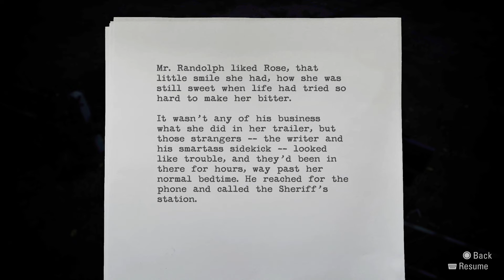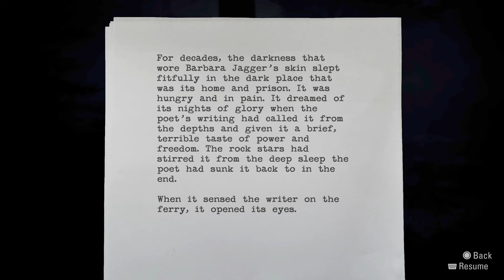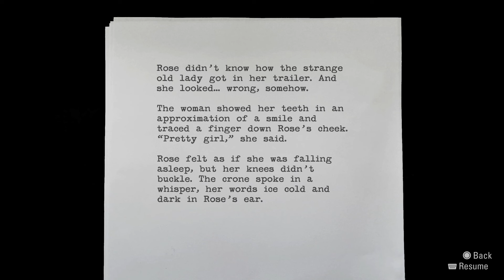Alan Wake Remastered BLIND Let’s Play Part 9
WELCOME! This is my blind let’s play of the Alan Wake remaster. Alan Wake was originally an Xbox 360 Exclusive, but with the remaster it is now on multiple platforms. This is a game I have wanted to play since back in the day when I was younger but couldn’t because it was Xbox exclusive. Now that it's remastered, I figured this would be a perfect time for me to dive into the game and finally experience it! I am very excited because I love survival horror games. I don’t know anything about this game or its story so come and join me on this survival horror adventure with Alan Wake!